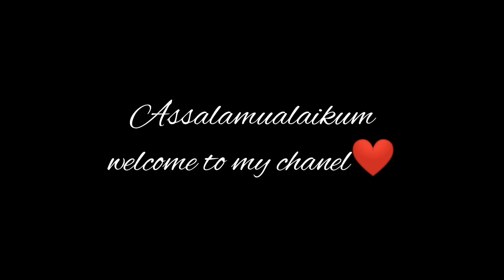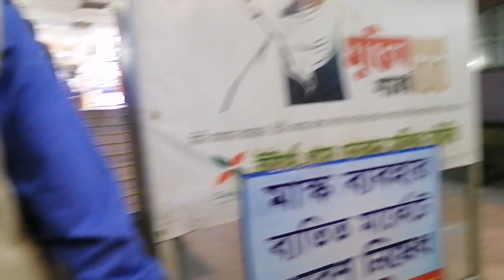আজকে শপিং এ গিয়েছিলাম আর আমি আমার হাসব্যান্ড কে কিছু শপিং করে দিলাম ❤।Shopping Time With My Husbend❤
Assalamualaikum

it's my YouTube link...

Allah Hafez❤